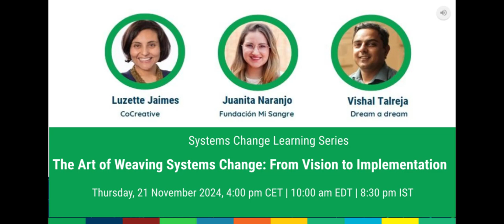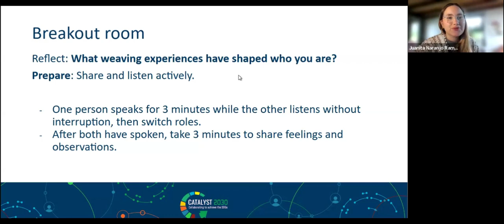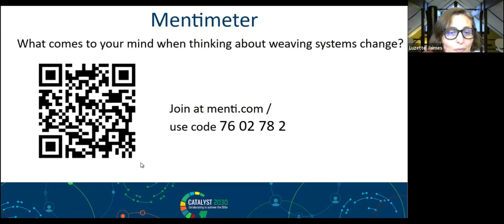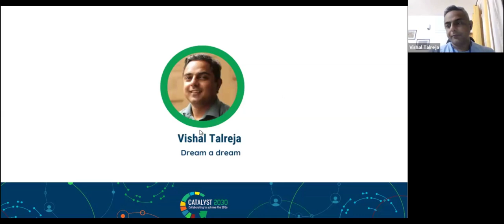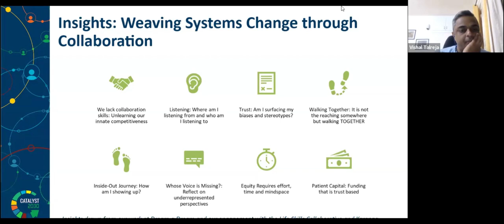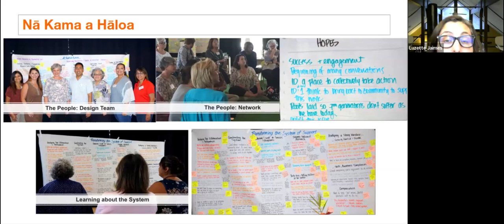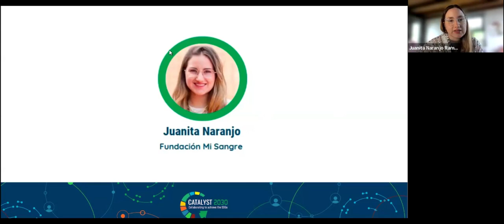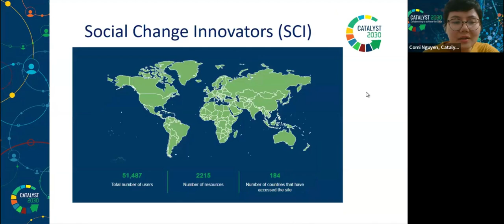The Art of Weaving Systems Change: From Vision to Implementation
Part of the Systems Change Learning Series, this session explored how cultivating a deep awareness of our interconnectedness—with each other and the world—can drive meaningful, collaborative action. Guided by Luzette Jaimes, Juanita Naranjo and Vishal Talreja, participants engaged with various frameworks, tools, and methodologies designed to build impactful ecosystems. By fostering synergistic partnerships and nurturing cultures of learning, this session highlighted the art of "weaving" as a crucial process for fostering systemic change within teams and communities.